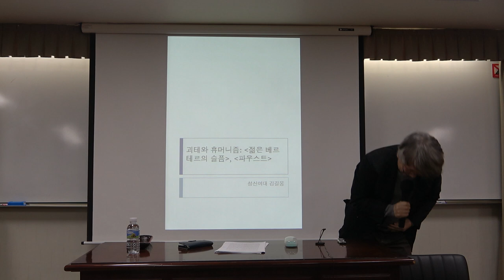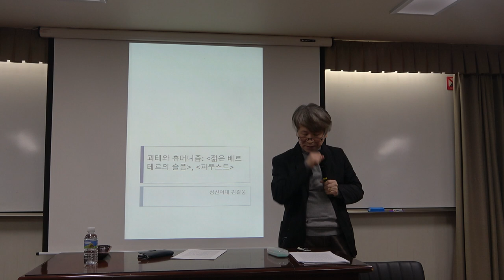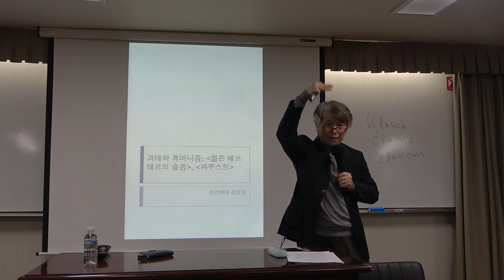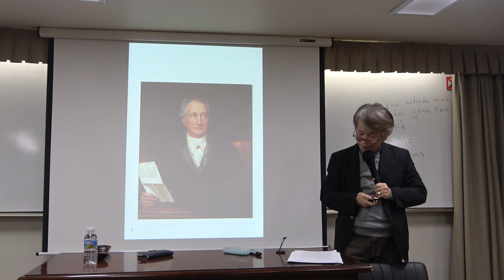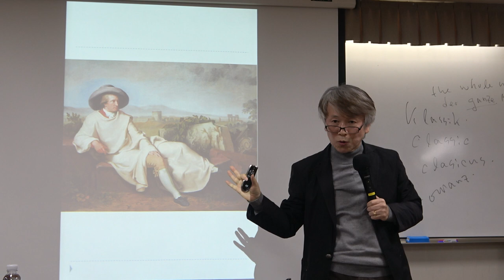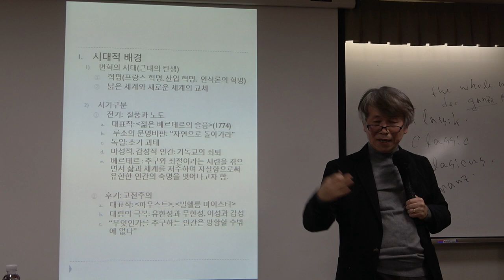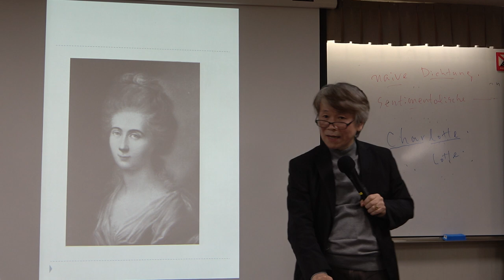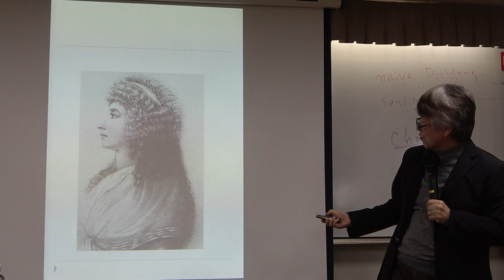56회(화)_서양명작으로 읽는 문화와 사상_10강(1)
* 제10강(1) : 근대사회와 소설 : 소설이란 무엇인가?
                       괴테의 『젊은 베르테르의 슬픔』, 『파우스트』

* 강의자료 1 : 칸트의 『계몽이란 무엇인가』
* 강의자료 2 : 루소의 『학문과 예술에 관한 논문』, 『인간불평등 기원론』, 『사회계약론』
* 강의자료 3 : 괴테의 『젊은 베르테르의 슬픔』
* 강의자료 4 : 괴테의 『파우스트』